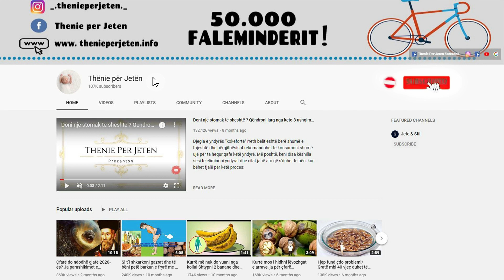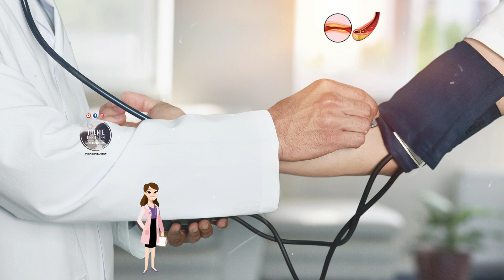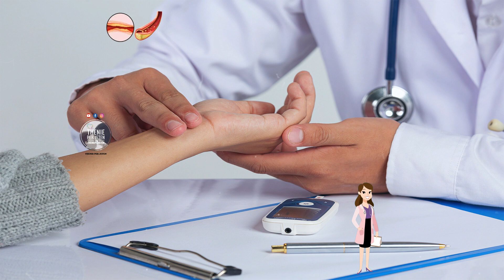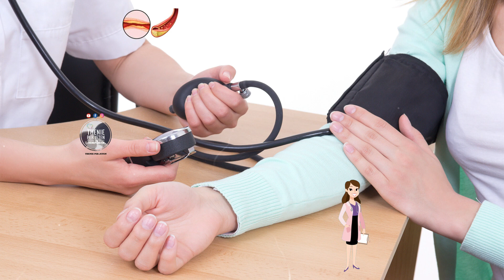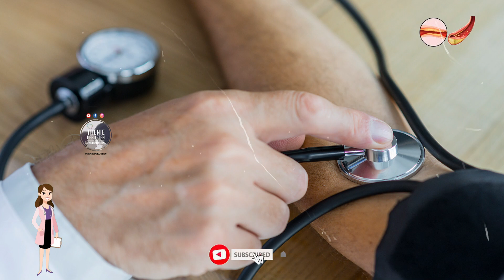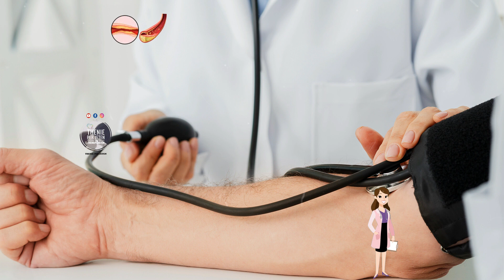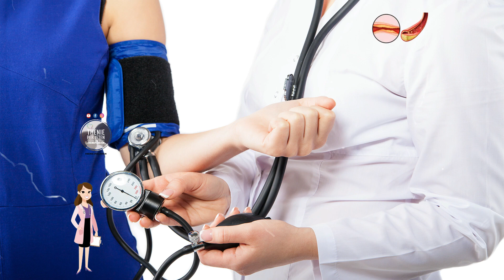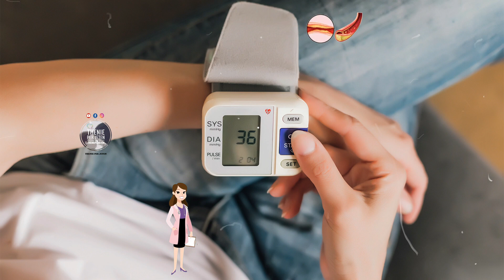Kjo eshte pija që pastron gjakun! Ul kolesterinën e keqe dhe pastron arteriet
Gjetjet vërtetojnë se konsumimi i tre gotave (750 ml) qumësht tërshërë në ditë për pesë javë ul kolesterolin total dhe LDL me 3-5 për qind. Qumështi i tërshërës përmban beta-glukane të tërshërës që ndihmojnë në ruajtjen e niveleve normale të kolesterolit. Një gotë 250 ml qumësht tërshërë, për shembull, siguron 1 g beta-glukan.  Qumështi i tërshërës, kur nuk është i ëmbëlsuar, mund të jetë një alternativë e shkëlqyeshme për parandalim

The findings confirm that consuming three glasses (750 ml) of oat milk per day for five weeks lowers total cholesterol and LDL by 3-5 percent. Oat milk contains oat beta-glucans that help maintain normal cholesterol levels. A 250 ml glass of oat milk, for example, provides 1 g of beta-glucan. Oat milk, when not sweetened, can be an excellent prevention alternative.